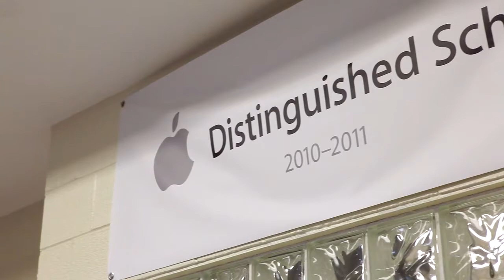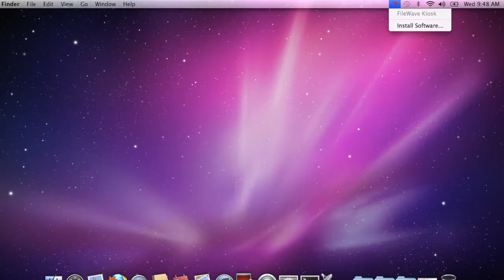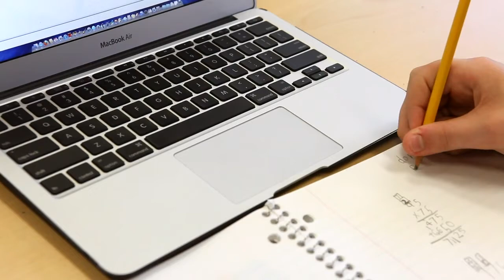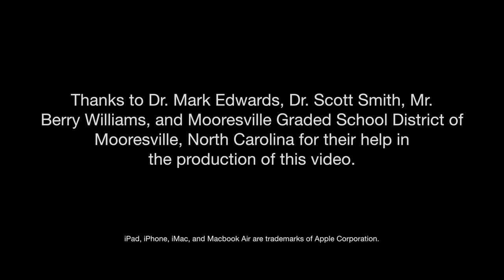Mooresville GSD 1:1 managed with FileWave